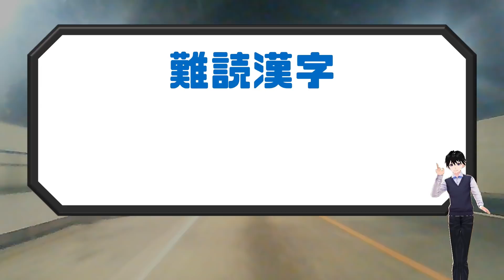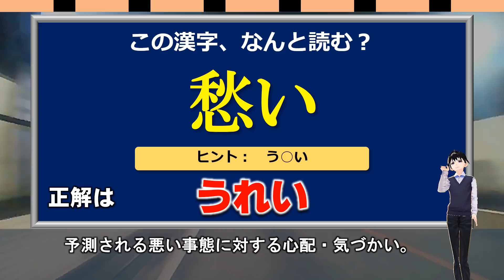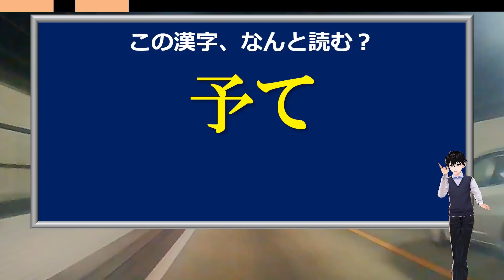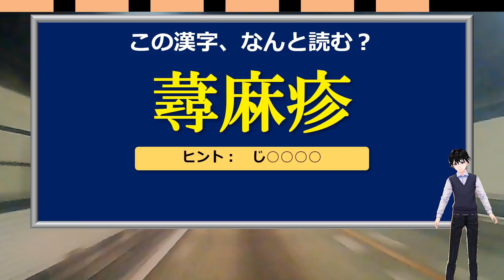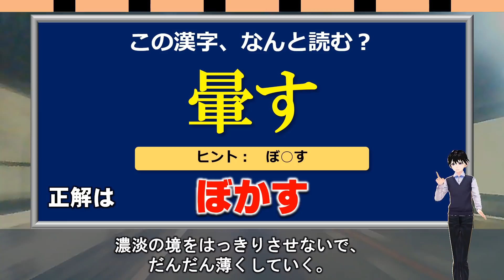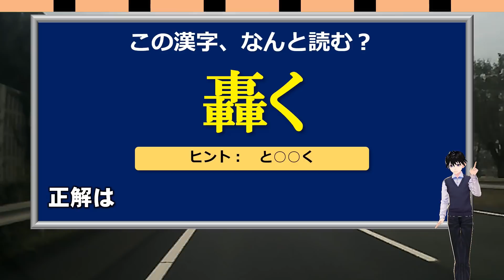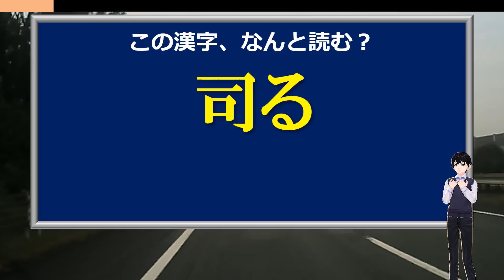【難読漢字】正答率30％、難しい読みの漢字問題！24問！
日常生活でよく見たり聞いたりする単語の漢字問題です。
難しいと思うかどうかは各人の経験によるかと思いますが、多くの漢字を読めるようになりたいものです。

現状の漢字力を試してみてください。
全問正解できたらスゴイですよ。

【WEBサイト】
ネタファクト

ワールドファンシー